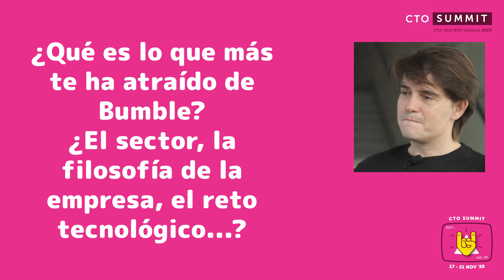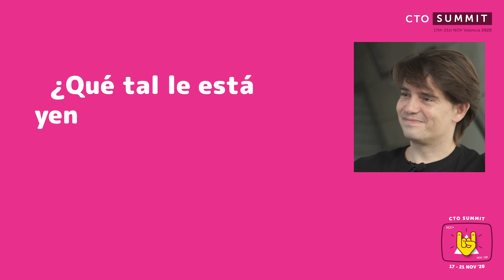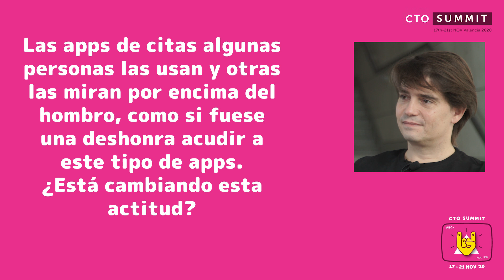🎤 Entrevista a Marc Oliveras, Head of Bumble BCN | CTOSummit 2020 🤘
⭐ Entrevista a Marc Oliveras, Head of Bumble BCN ⭐

Marc Oliveras estuvo con nosotros el año pasado como CTO de Tiendeo, una de las startups más interesantes de toda España, pero este septiembre ha cambiado de trabajo: ahora Marc es la cabeza visible de Bumble en Barcelona. Y el cambio es muy interesante, porque ha pasado de ser una empresa que digitaliza la publicidad tradicional a una app de citas en la que sólo las mujeres pueden iniciar conversaciones una vez que dos usuarios se gustan.

"Me defino principalmente como una persona emprendedora, proactiva y muy dinámica, amante de la tecnología que ofrece valor, padre de 2 hijos y músico en el tiempo libre. Mi otra pasión son simplemente las personas: la organización y gestión de equipos. Me gusta trabajar el "cómo" y el "quién" incluso más que el "qué"."